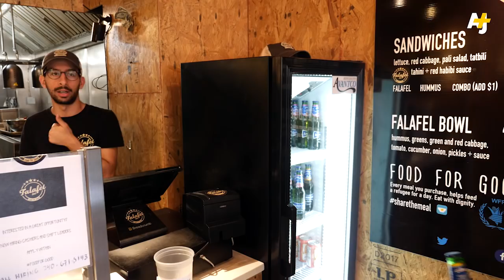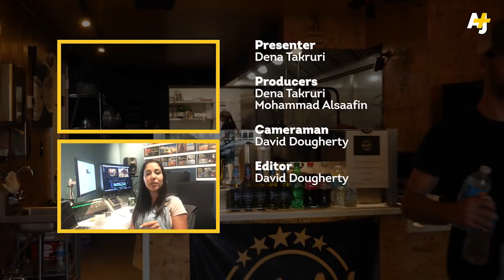Meet The DC Falafel Shop Helping Refugees | AJ+ With Dena Takruri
Just two miles from where the Trump administration is drafting anti-refugee policies, a little Washington, DC, falafel shop is trying to do the opposite. AJ+'s Dena Takruri visits Falafel Inc., which donates a portion of its profits to feed refugees through the World Food Programme, and also hires and trains refugees to eventually open their own franchises.